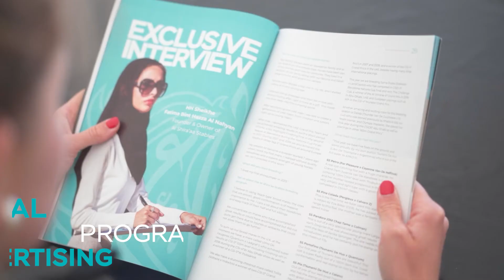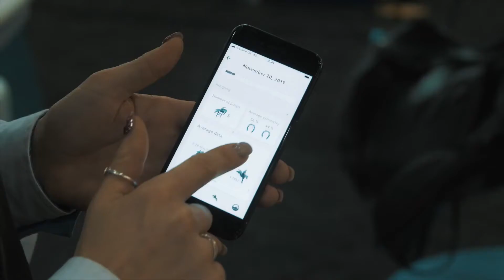Commercial Opportunities At Bolesworth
We believe in collaborating with you to ensure the best possible exposure for your brand and to help you engage effectively with your target audience.

Each of our sponsorship packages are tailored to your specific requirements with diverse opportunities to entertain clients, activate your brand and improve awareness of products or services.